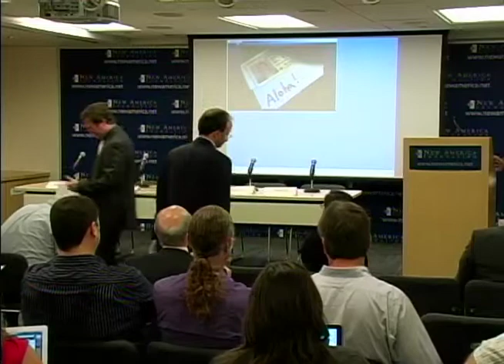Alliance for Community Media Public Policy Training - Panel I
The Alliance for Community Media (ACM) has a long history of national education and outreach work on behalf of public, educational and governmental non-commercial cable channels. The ACM partnered with the New America Foundation, Free Press, Prometheus Radio Project, Media and Democracy Coalition and others to offer a day-long training on public policy issues that impact community media on Oct. 11, 2011.

This panel focused on a "National Public Policy Review."